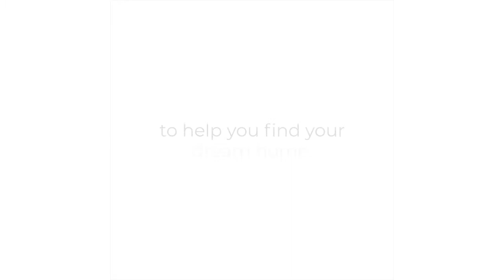Walkthrough of Serena | Wissam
Wissam gives us a tour of the model at Serena Bella Casa, a beautiful new development by Dubai Properties. You have to see this...in fact, stop by Gold Mark and we can give you a tour. Serena is just that good.